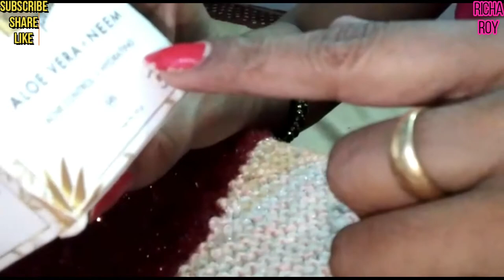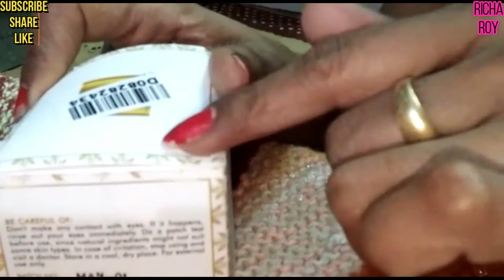GOOD VIBES PLUS ALOE VERA+NEEM ACNE CONTROL HYDRATING GEL REVIEW | Richa Roy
My Face Book Page is Richa Roy Youtuber